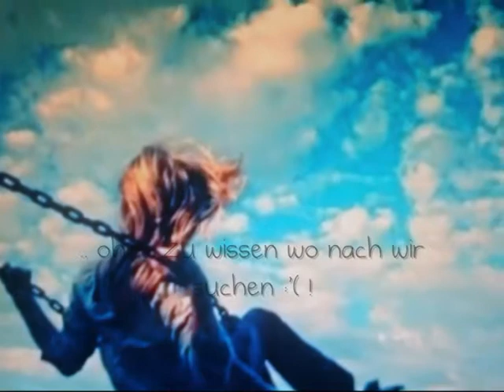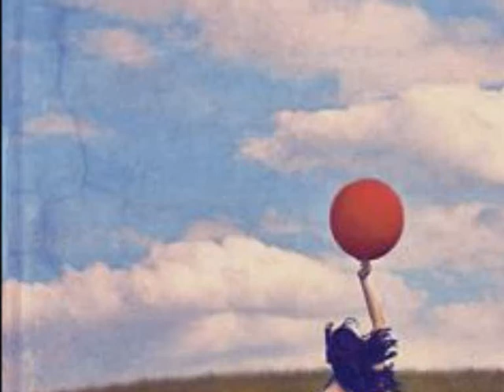Du bist die Liebe meines Lebens